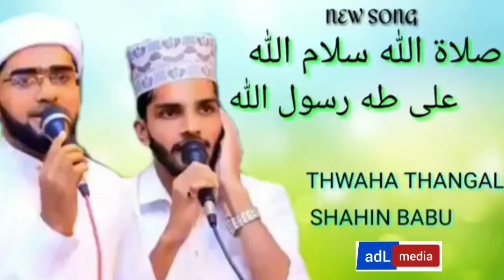THWAHA THANGHAL AND SHAHIN BABU | MADH SONG | SALATULLAH SALAMULLAH ALA TAHA RASULILLAH | ADL MEDIA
AdL_media